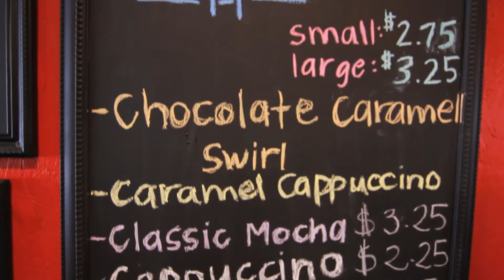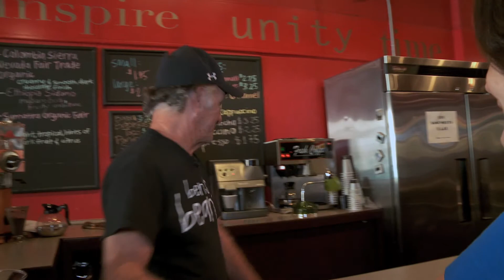Stitched & Ben's Beans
Jena Moreno takes us to Ben's Beans in downtown Houston.